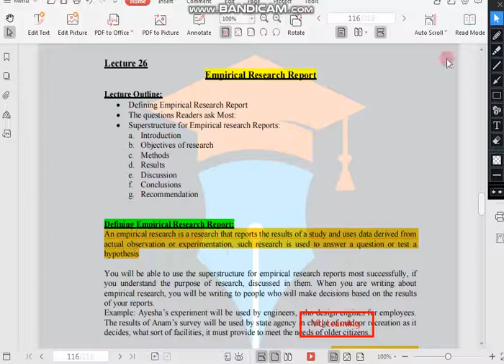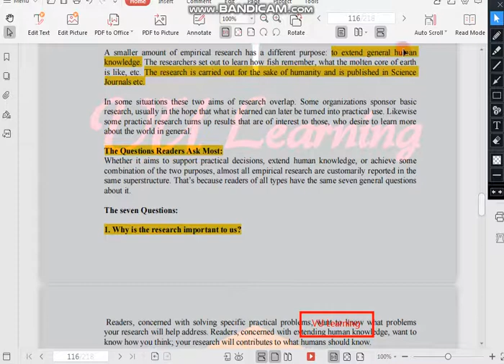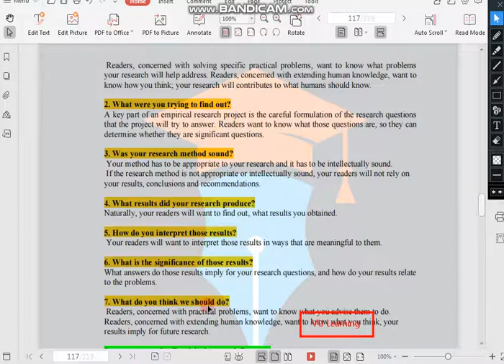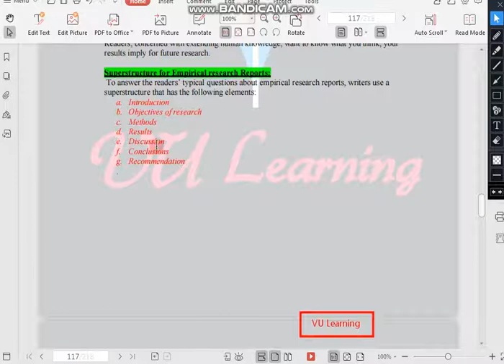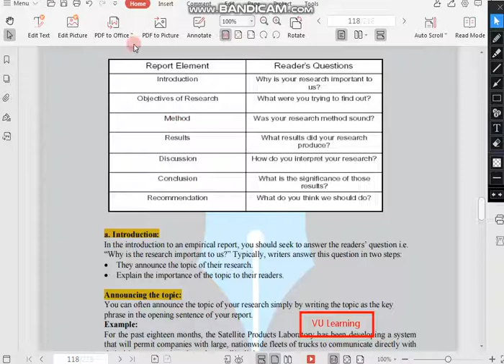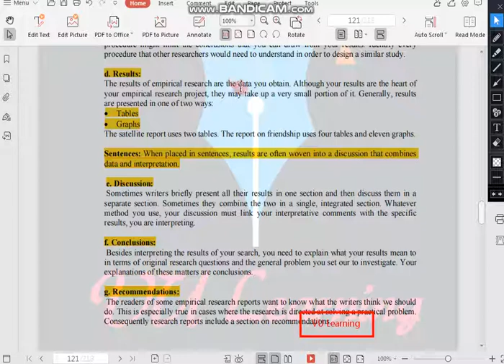ENG201 Lecture 26 l ENG201 Short Lectures By VU Learning l Prepared By Maria Parveen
In this video, I'm providing ENG201 Short Lecture 26.I've explained every Topic and also mention Topics that are Important for MCQs as well as for Subjective. I have Started "ENG201 Short Lectures" & I'll provide Midterm/Final_term Short lectures & All Quizzes/ Assignments Solutions as soon as possible So,
Eng201 Lecture 26 l ENG201 Short Lectures ll VU Learning
ENG201 Short Lecture 26 l ENG201 Short Lectures by VU Learning
Eng201 Lecture No 26 l ENG201 Short Lectures ll VU Learning
ENG201 Short Lecture 26 ll ENG201 Short Lectures by VU Learning

I hope everything is cleared in the video lecture but if you have any question then you can ask freely in the comment section and guys MUST

eng201lecture26 vueng201lecture26
VU ENG201 English Comprehensive
eng201 short lectures
eng201 Short lecture No 26
eng 201 Short lecture 26
ENG201 Lectures By VU Learning
eng201 all short lectures
eng201 by vu learning
eng201 with maria parveen
vu eng201 lecture
vu eng201 all lectures
Eng 201 lectures
eng 201 lecture no 26